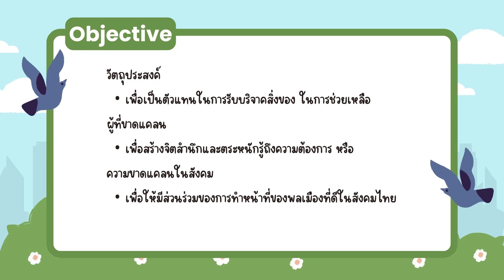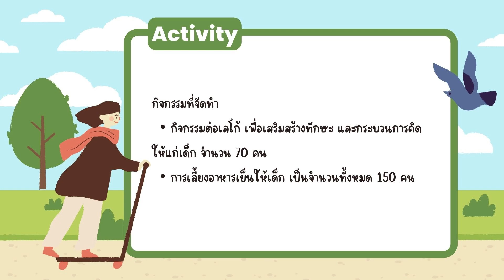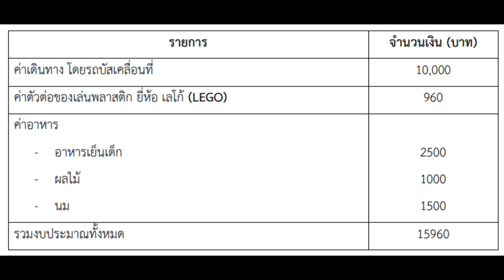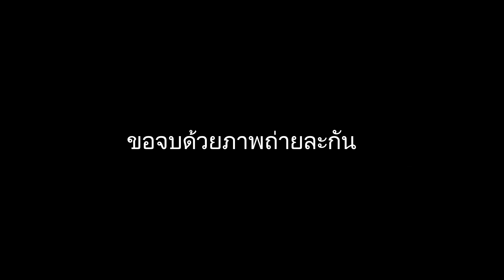โครงการ Friendship with my hands กลุ่มเรียนที่ 2049